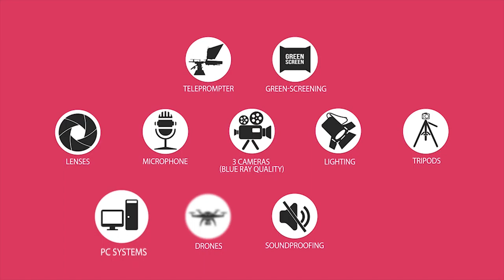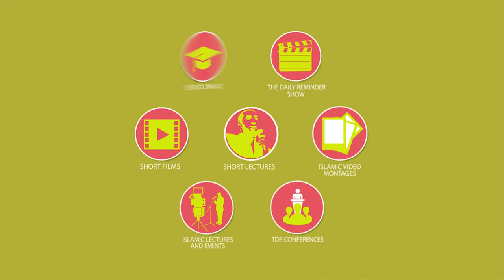TDR Network Help Us Setup A New Dawah Video Studio